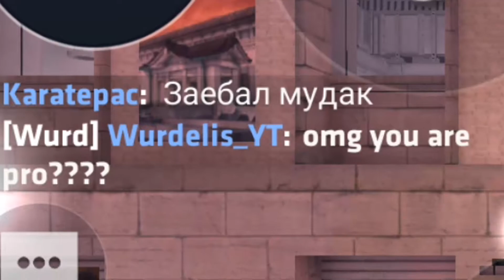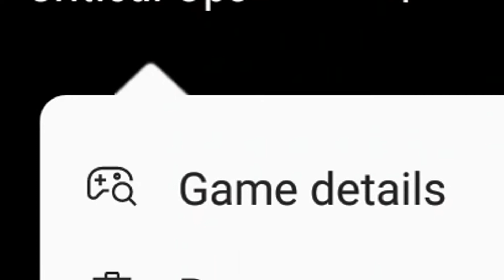critical ops in 2018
i came back to critical ops after a while...

🎵Music used in this video:
"Lil' Mario World" (prod. Deluxxe)